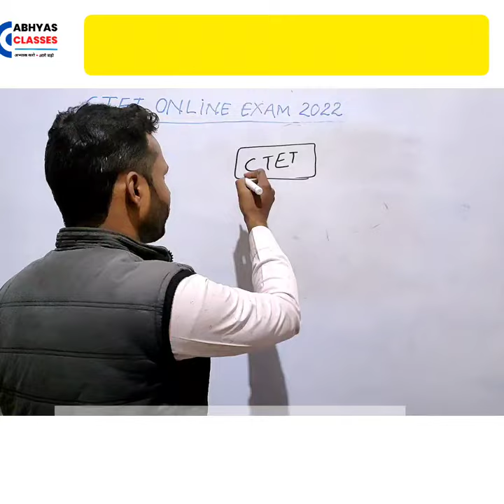CTET 2022 ki taiyari kaise kare